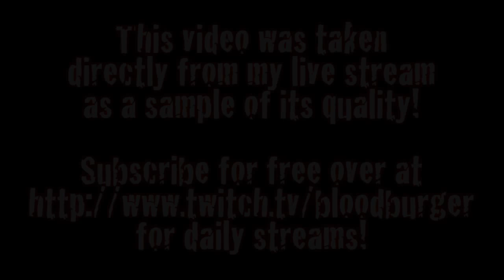WWE'13 - Kharma Vs Brie Bella (Livestream Rip)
Divas match in WWE 13! I play as Kharma Vs Brie Bella.

The purpose of this video is to give you an idea of my stream quality as I've taken it straight off the Twitch page and added no editing at all.